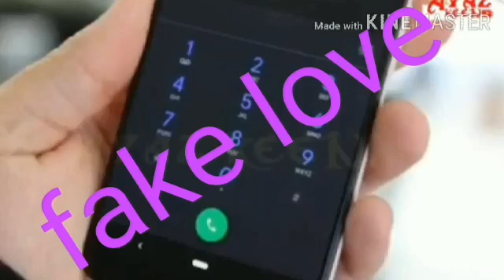New Kashmiri sad love status kashmir 😰😰